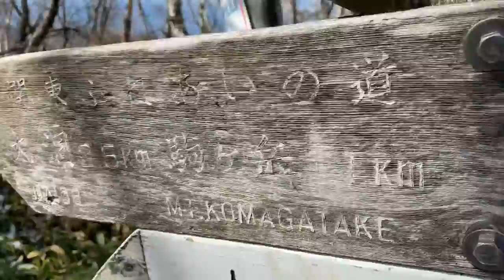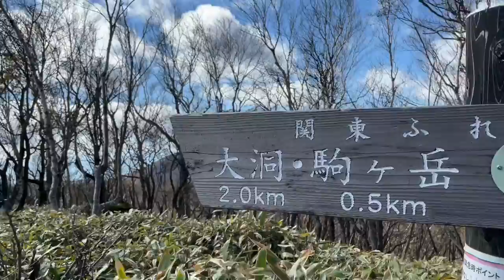［赤城山］絶景スポットから見た景色がすごすぎた？！が、しかし…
全て許可を得て撮影、および動画をお作りしています。